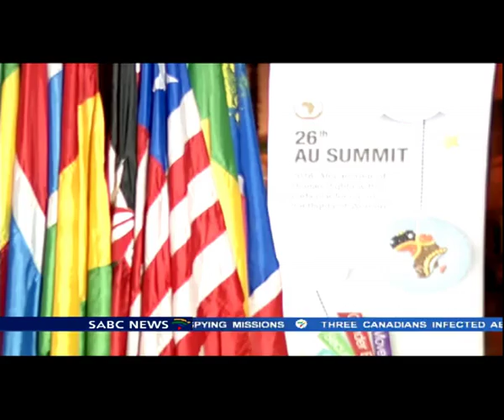UN Chief Ban Ki moon arrives in Addis Ababa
Meanwhile, United Nations Chief Ban Ki moon has arrived in Addis Ababa, Ethiopia. Also HERVE LADSOUS , UN UNDER-SECRETARY-GENERAL FOR PEACEKEEPING OPERATIONS